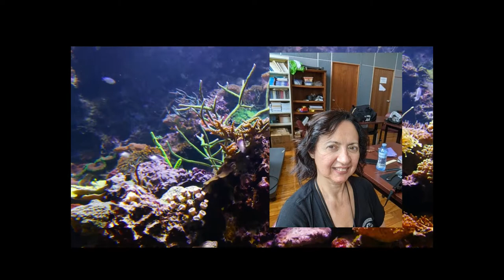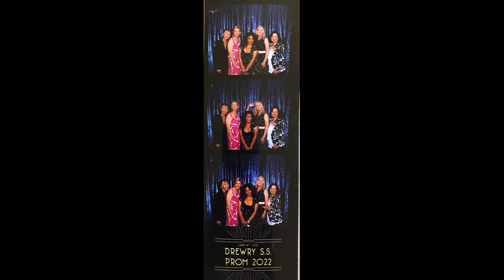Drewry 2020 to 2022 Prom Highlights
Enjoy the magic of this special night.
All three years of Drewry graduates attended the prom.
2020 Graduates
2021 Graduates
2022 Graduates
 I hope you enjoy all the photos and videos of this special night.